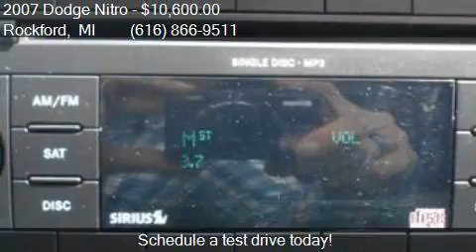2007 Dodge Nitro R/T 4WD 4dr SUV for sale in Rockford, MI 49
This 2007 Dodge Nitro R/T 4WD 4dr SUV is for sale in Rockford, MI 49341 at Ed Koehn Chevrolet.

Engine: 4.0L V6
Transmission: Automatic 5-Speed
Color: Sunburst Orange Pearl
Mileage: 94889
Contact Ed Koehn Chevrolet 4650 14 Mile Road NE Rockford, MI 49341 to test drive this 2007 Dodge Nitro R/T 4WD 4dr SUV today.